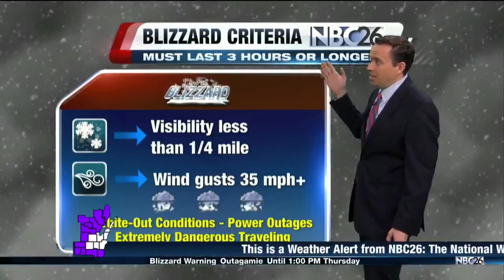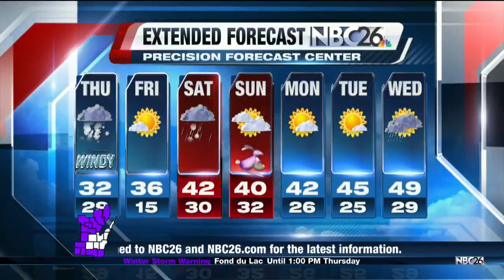Cameron's Forecast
Blizzard!!